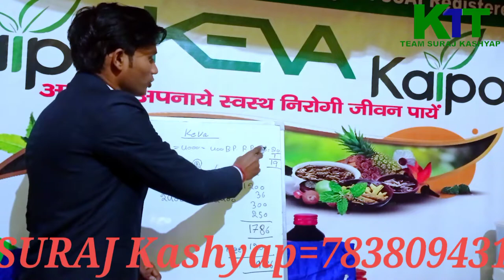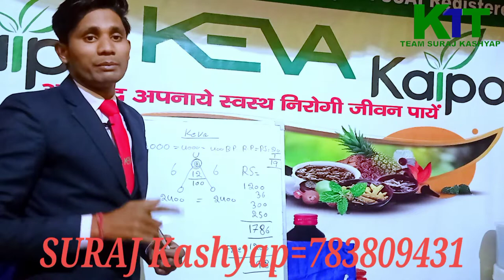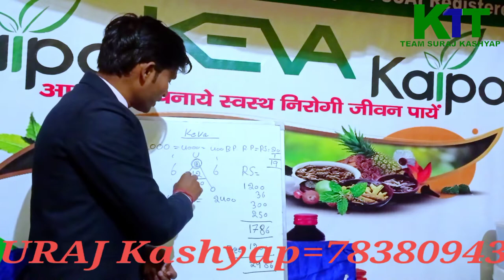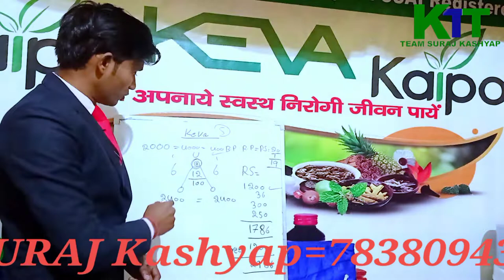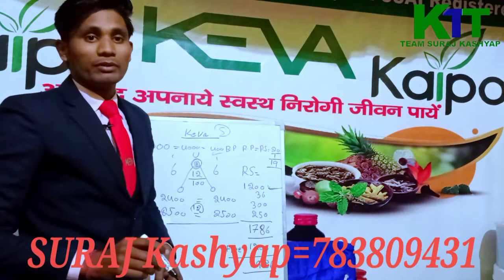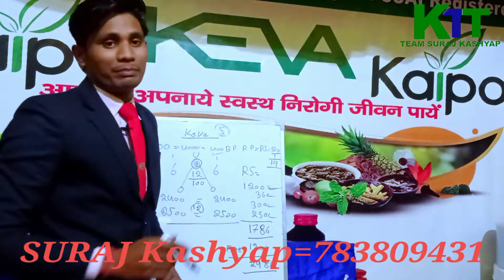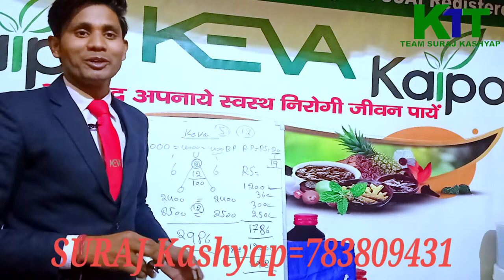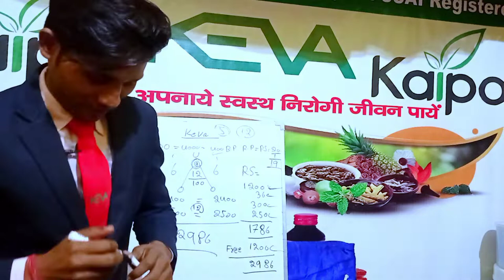कीवा फुल बिजनेस प्लान#keva#full# business plan kaipo keva plan#new#video#Suraj#kashyap#7838094310#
कीवा फुल बिजनेस प्लान# keva full# business# plan# kaipo # keva business plan new# video Keva Business Plan.
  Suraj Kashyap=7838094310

# kevaindustries#
# keva kaipo industries#
# keva business plan#
# New#
# business#
# plan#
network marketing kya hai
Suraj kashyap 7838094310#